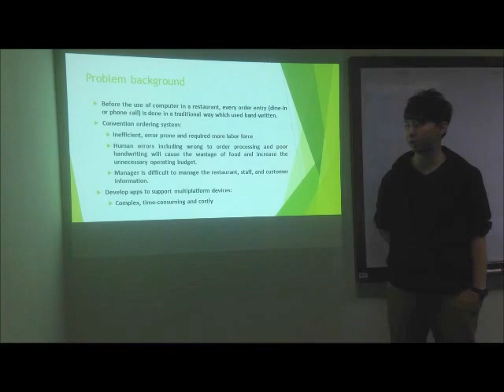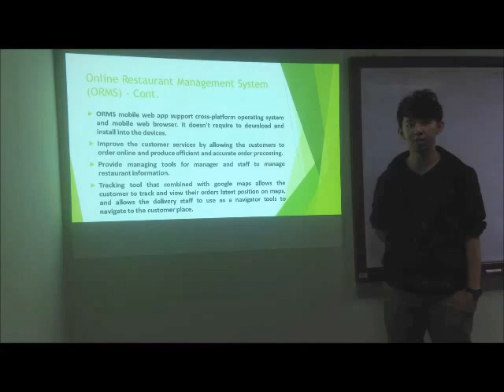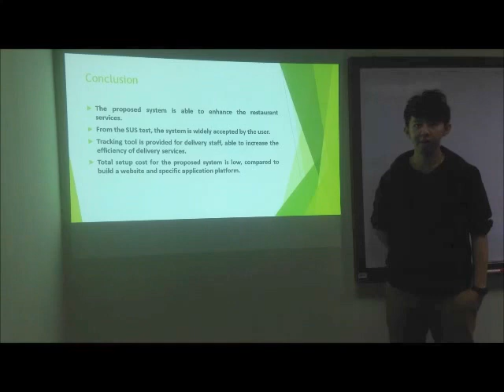UMS FCI Final Year Project 2016 - Online Restaurant Management System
Online Restaurant Management System (Web-based and Mobile Web Application) with Tracking Tool